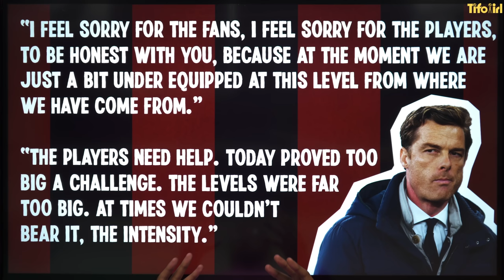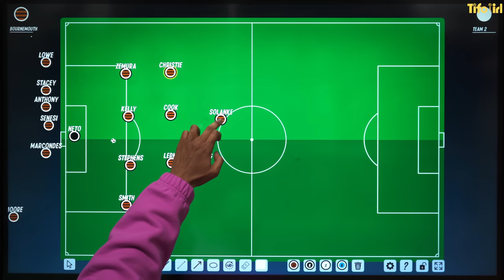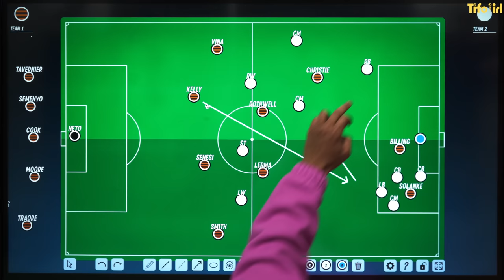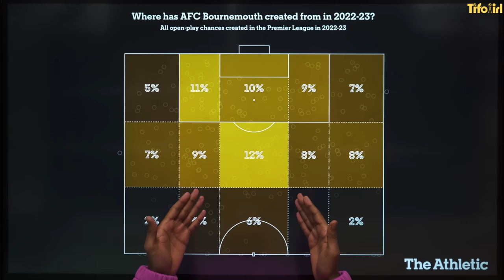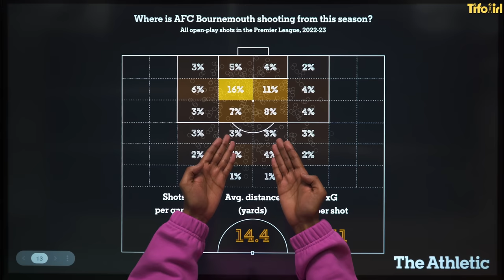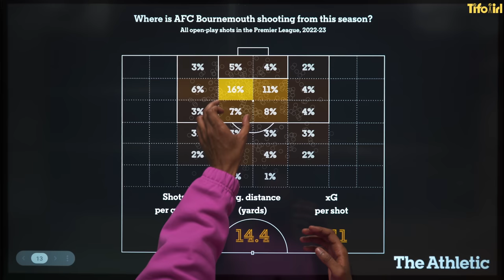How Gary O'Neil pulled off the impossible job at Bournemouth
Bournemouth were written off as relegation contenders by the start of the Premier League season, accelerated even further with the sacking of Scott Parker in August.

However, Gary O’Neil has managed to achieve the impossible by keeping the Cherries up - with massive wins along the way against Liverpool and Tottenham.

Ahmed Shooble explains just how AFC Bournemouth managed to turn around their season and prove their doubters wrong.